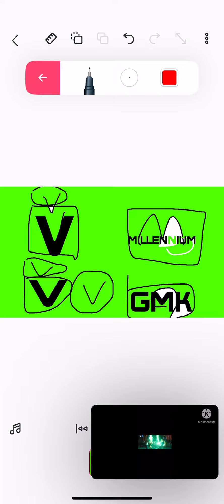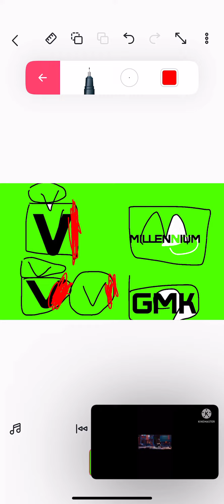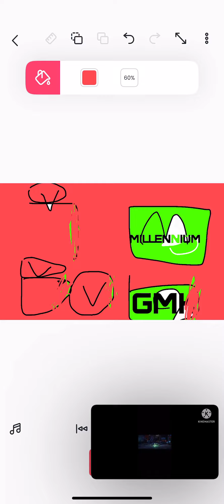Millennium godzilla and gmk vs vicious 5 health bars